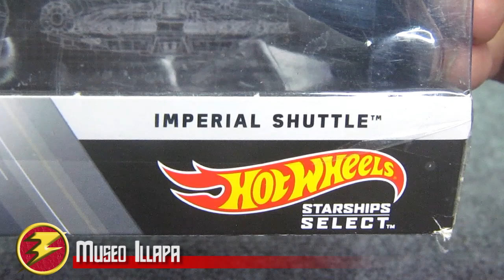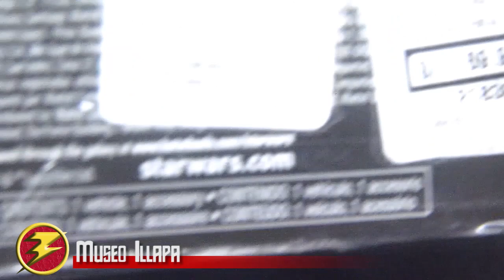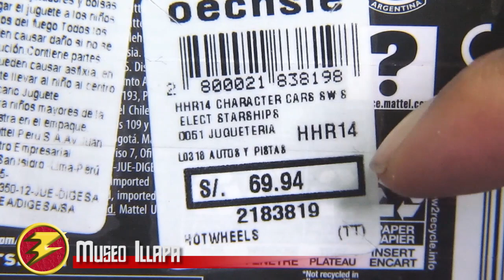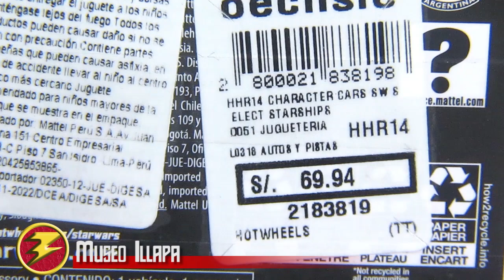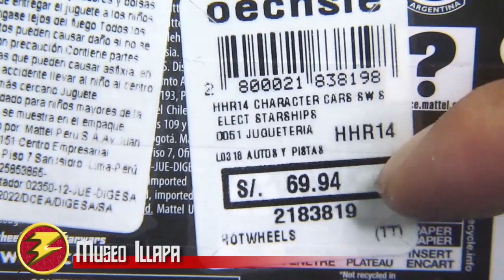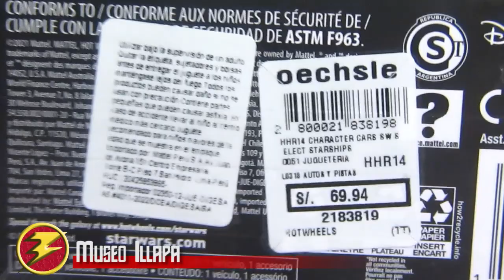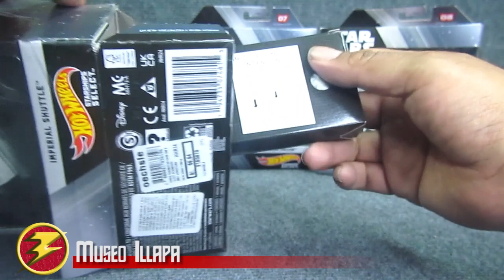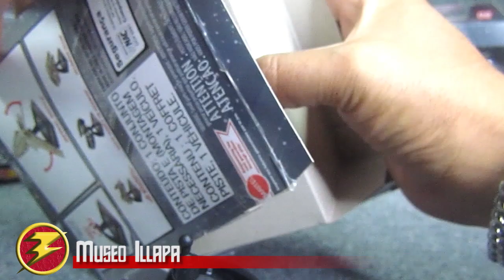Imperial shuttle starships select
Reseña en español de la nave Imperial shuttle de Star Wars, de la marca hotwheels Mattel, de la serie starships select, por Luis Carlos Aliaga Núñez del Prado